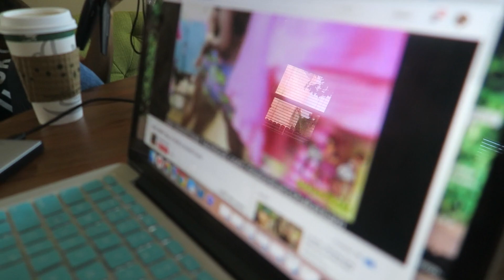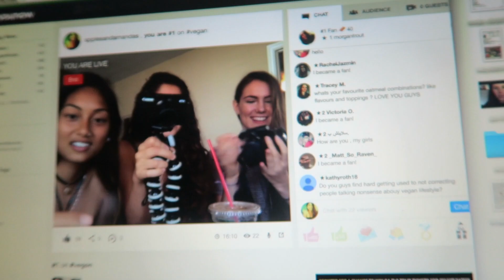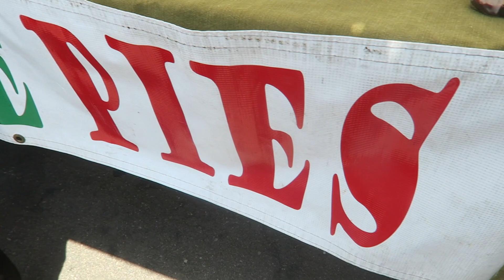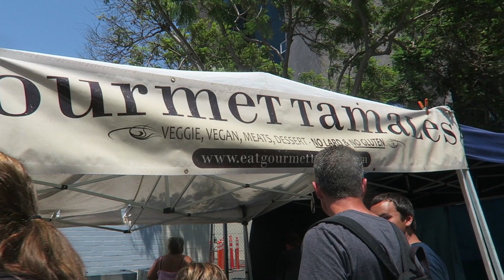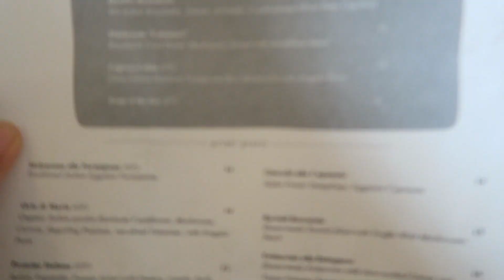WHAT I ATE TODAY + SAN DIEGO MEET UP!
This was one of the best weekends of my life. Connecting and bonding with such like minded people continuously reminds me that the life we live is what we shape it to be. I would have never been able to enjoy myself the way I did if i truly didn't love veganism and love the community aspect of it. We really do choose the life we live, and I'm so happy that I chose this one. All of you guys are so unique and bring so much to the table. It makes me fall in love with humanity over and over again. Thank you so much to everyone watching, supporting not only me, but all the people on social media up here trying to make a difference. I love you all, I owe everything to you ❤️

Cowspiracy: Cowspiracy.com/facts/
Forks Over Knives: ForksOverKnives.com

FAQ
Where is your nose ring from? bijoufish.com
What camera do you use? Canon Powershot G7X